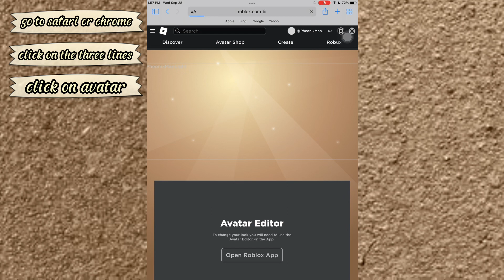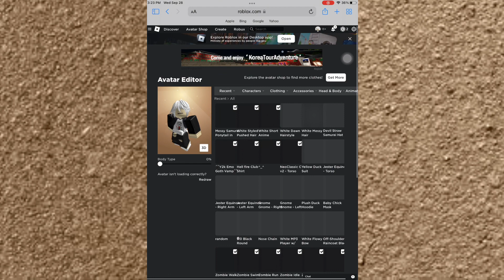How To: WEAR MULTIPLE HAIRS ON ROBLOX MOBILE (IOS)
Hello again! 　 ҉

→ This is me again and I am back ♡ Our previous video didn't really get that much views for me to post this ☹ but I see a lot of people struggling to do this and so am I ♡ So here's your tutorial on...

"HOW TO WEAR 2 OR MORE HAIRS AND HATS ON ROBLOX MOBILE!"

♡ Clarifications ♡
IT'S IOS THOUGH WHERES ANDROID?
→ There are a ton of android related tutorial about this and a lot of them actually works! Most IOS users are struggling on doing this so that's why I made one.

TUTORIAL TOO FAST!
→ You guys can pause it! I added all the step on one screen very very humane thing to do.

♡ Quick Guide ♡
→  Go on Safari.
→ On Roblox, sign in.
→ Click the "Aa" button and click "Request Desktop Website"
→ Go to the 3 lines on the top left corner.
→ Click on "Avatar"
→  Equip a single hat/hair.
→ Go back to home.
→ Go back to avatar and you will see that when you equip another hat/hair, it won't unequip the other one.
→ Do it over and over again until you equip all of your wanted hair/hats!

♡ Credits! ♡

EDITOR:
⚠️ CAPCUT

RECORDING APP:
⚠️ OBS WINDOWS

GAME:
⚠️ ROBLOX

→  That is all! Thank you for passing bye! ♡